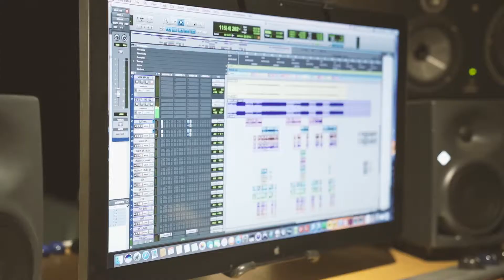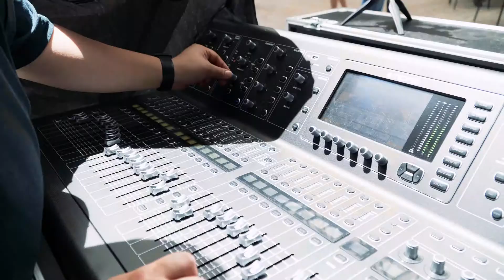KT&G 상상마당 춘천 X 벅스 _아티스트 지원 프로젝트 "상상커넥트"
✨상상커넥트 여섯 번째 주인공, '성리'의 프로포즈송 '별빛연가✨

상상커넥트 6번째 프로젝트는 결혼을 앞둔 예비부부와
결혼 5년 차 미만의 신혼부부를 대상으로 사전에 사연 신청을 받아
아티스트 ‘성리’와 함께하는 앨범 제작 & 이벤트로 진행했습니다:)

초대된 세 커플만을 위한 감동의 서프라이즈 스토리와 '성리'의 신곡을 지금 공개합니다!
(상상커넥트 Vol.6 '성리' 별빛연가 Story는 링크를 통해 확인하세요😉

+) 상상커넥트란?
KT&G상상마당과 벅스가 함께하는 뮤지션 지원프로젝트입니다. 상상마당, 벅스 각각의 인프라를 활용하여 프로젝트 제작, 유통, 공연, 영상촬영, 홍보 등 아티스트 창작 활동에 필요한 업무를 지원하고 일반 대중과 소통할 수 있도록 노력하고 있습니다.